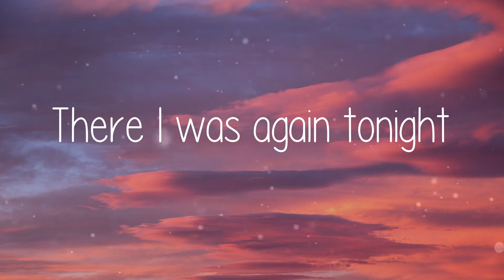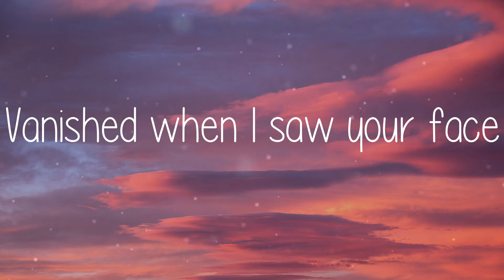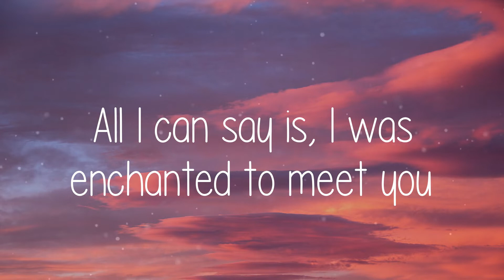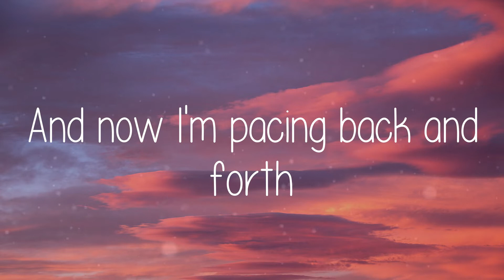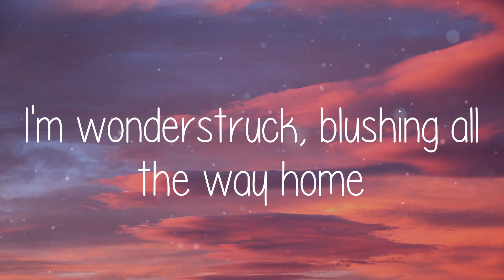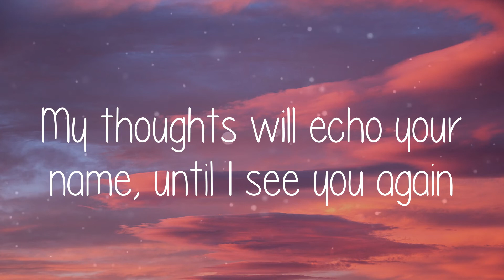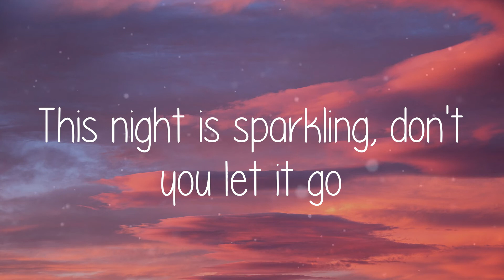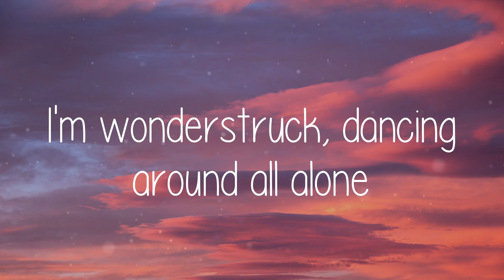🌞 Taylor Swift - Enchanted (Lyric video)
🌞 Lyric video for Enchanted - Taylor Swift by Summer Anthem 🌞

🌞 Lyrics:
2 AM, who do you love?